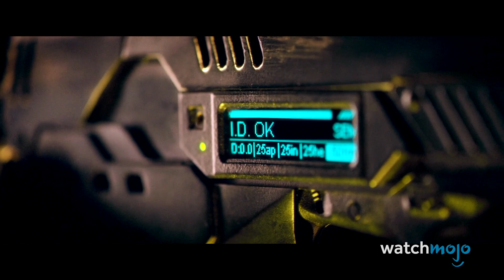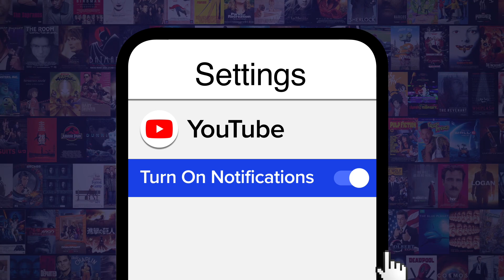Another Top 10 Movie Heroes Who Kill More than the Villain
These silver screen heroes racked up quite the body count. For this list, we’re looking at movie heroes and anti-heroes who spill more blood than the bad guys - from rough-and-ready comic book characters like Logan and Judge Dredd, to smooth operators like Neo and James Bond. Which of these film protagonists do YOU think make the best one-man armies?

Disagree with our rank? Check out the voting page for this topic and have your say!
Special thanks to our user Godslayer79 for suggesting this idea!